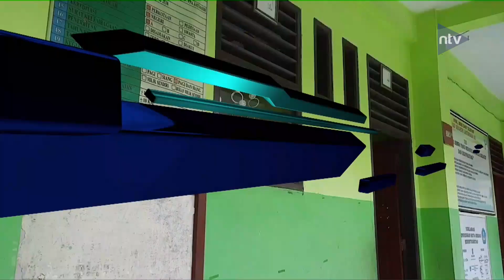Sejumlah Siswi SD Jadi Korban Pelecehan Seksual Oknum Wali Kelas